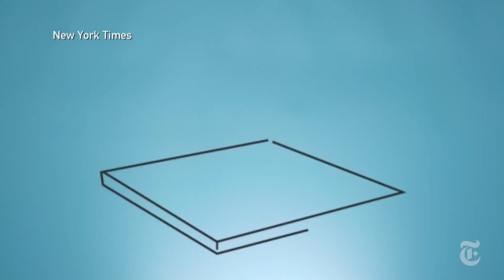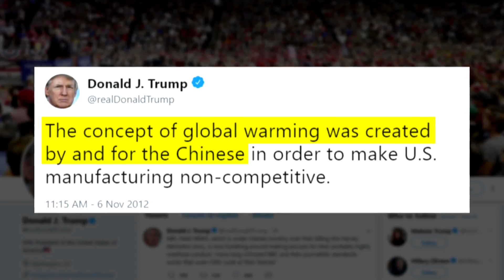Hurricane Donald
Jim Braude gives his thoughts on how Hurricane Donald has swept into office and turned back every climate change action he could.